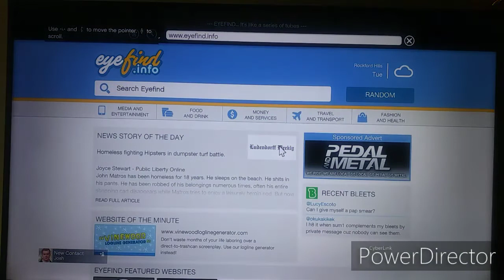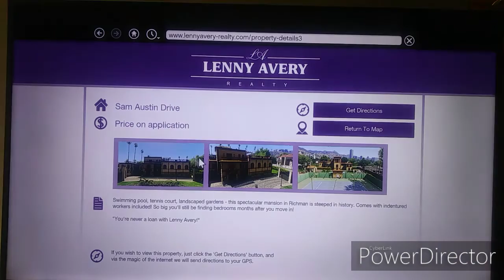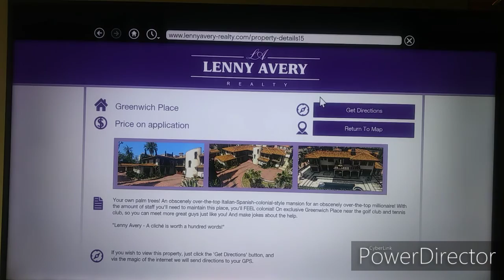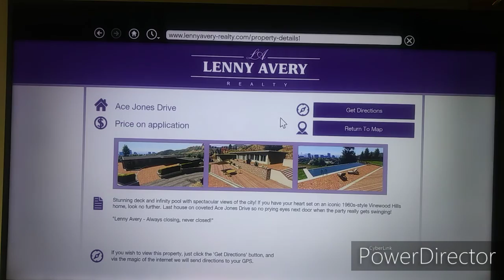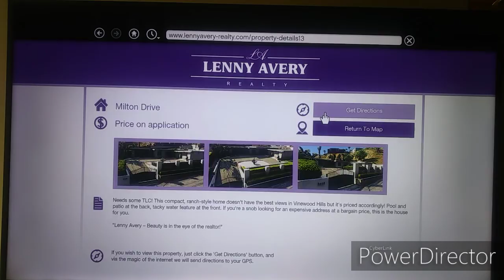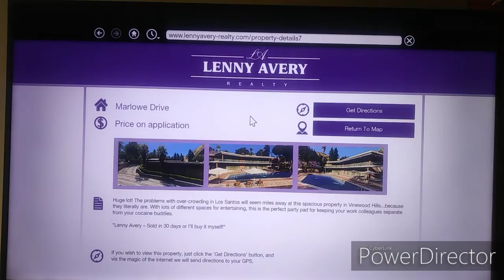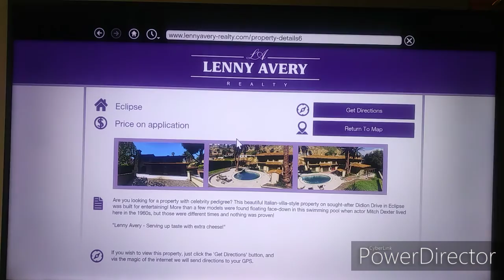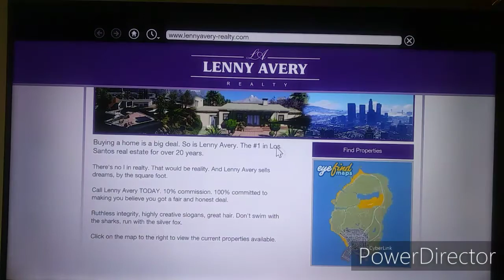GTA V MISSIONS PLAYTHROUGH (EPISODE 17)!!